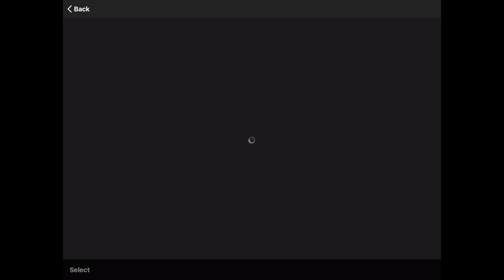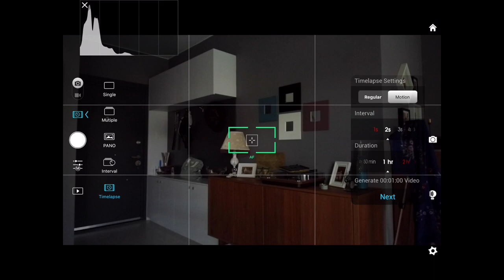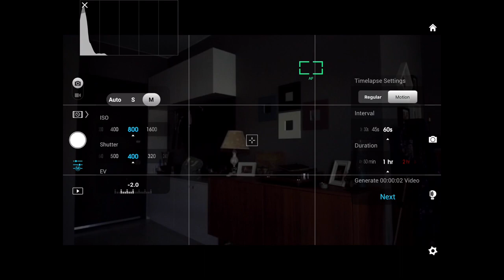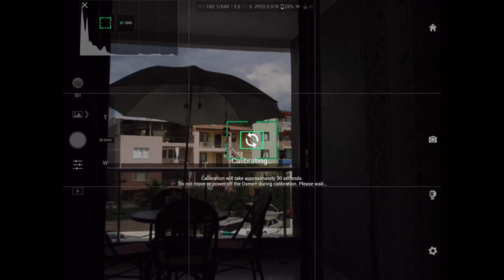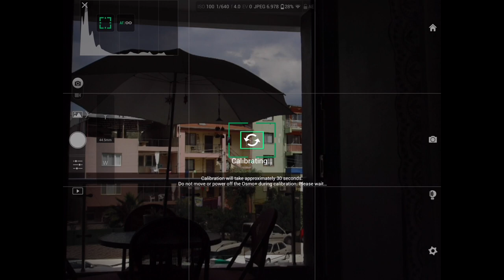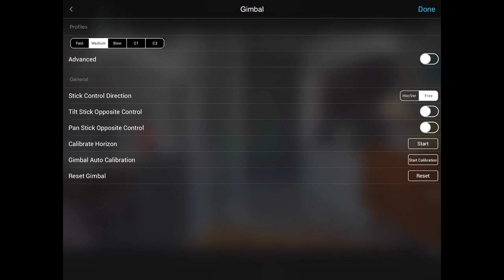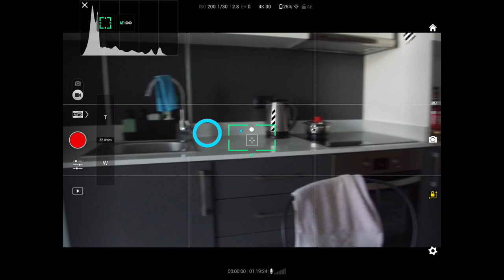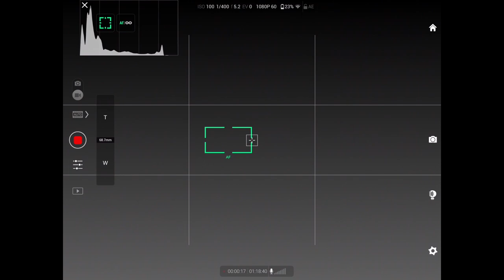Dji Osmo PLUS İnceleme !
Tekrardan Merhaba !

Kameralı bir gimbal nasıl oluyormuş.. oluyormuş mu ?

Bu video Nikon d3200 kullanılarak çekilmiştir.